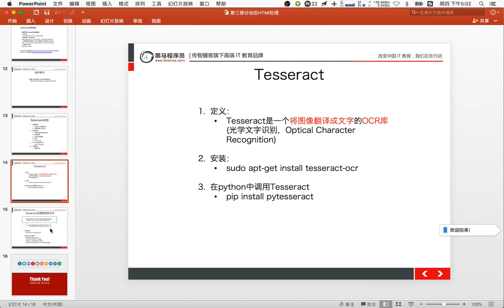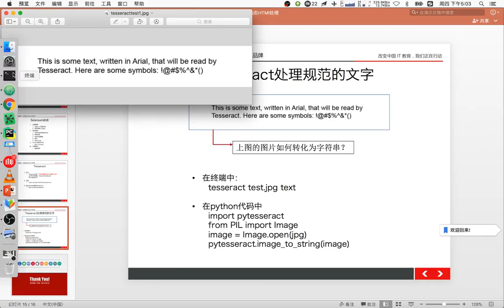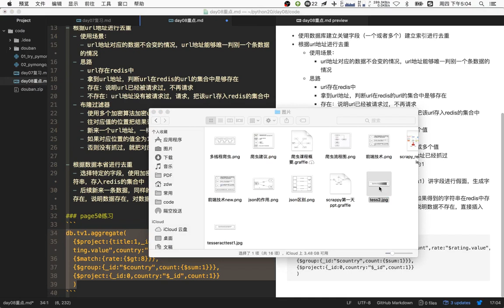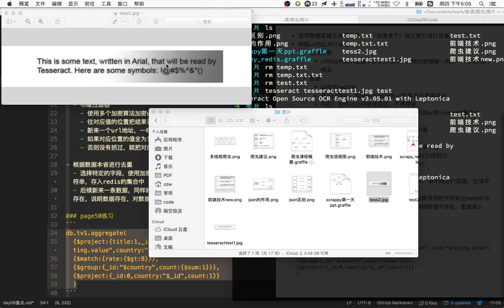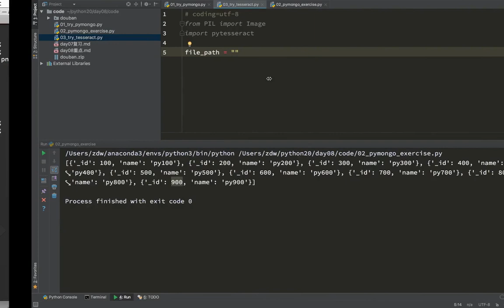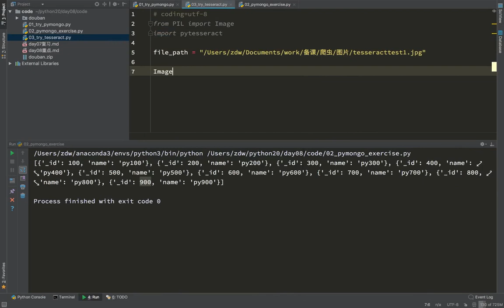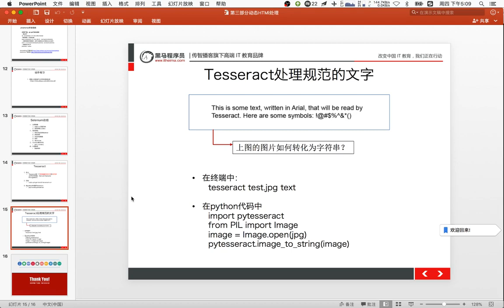18 通用爬虫模块使用丨10 斗鱼爬虫丨01tesseract的使用